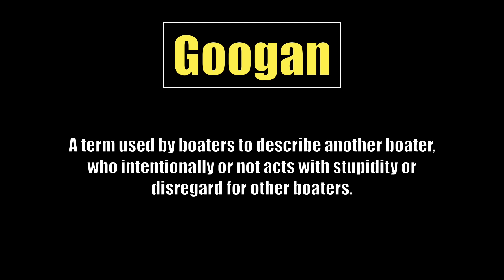Boating Gone Wrong!! | Googan's of the Week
Welcome back to the Drain Plug Mafia Channel where we focus on the the good, bad and the ugly of boating.  Today we focus on some docking gone wrong!!